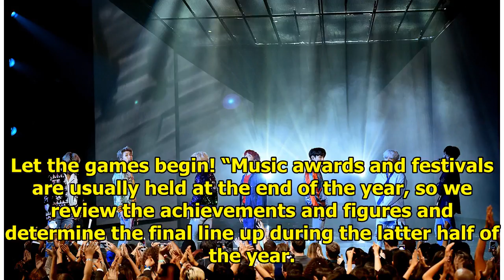Year-End Music Festivals Are Being Organized Based On BTS’s Schedule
Various end-of-the-year music awards and festivals are already on a mission to cast BTS for their ev...